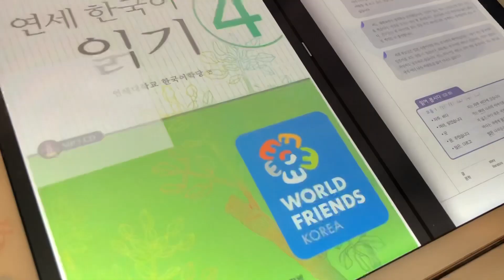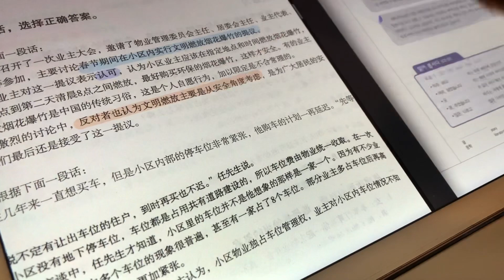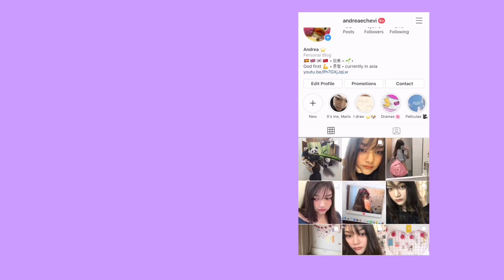Qué hay en mi lapicera 2020 💜 | andreaechevi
Nadie:
Absolutamente nadie:
Andrea: ok esto es lo que llevo en mi lapicera

Cámara: iPhone 8+
Edición: Final Cut Pro